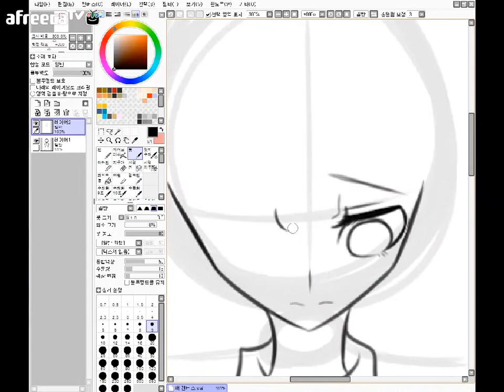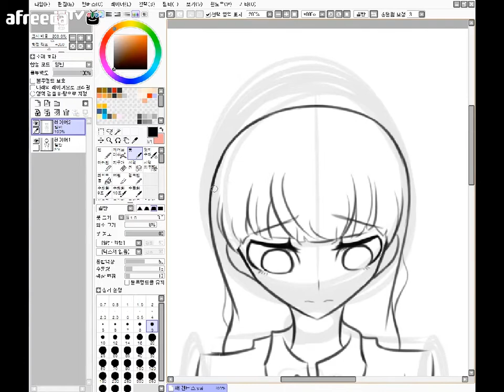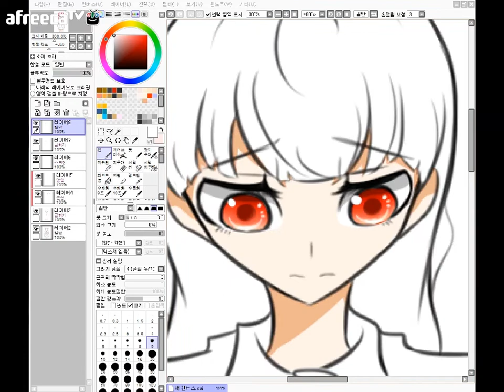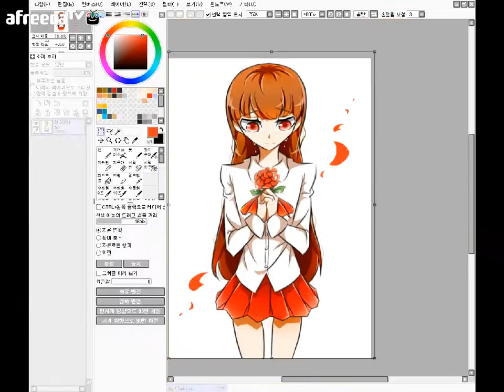나의 그림체로 프리호러게임 「이브(ib)」를 그려보았다!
안녕하세요! 체크메이트입니다!
이번엔 게임실황 영상이 아닌 그림영상으로 찾아뵙습니다!

처음으로 영상을 찍으며 그려본건 유명 프리호러게임의 주인공
「이브 ib」입니다!

저도 일단 게임 실황 플레이어이니 실황으로 유명한 캐릭터을 그려보고 싶었어요
전 이브는 실황하진 않았지만...실황이라는 것을 알게된 게임이 이브라서..기념으로 그렸습니다!

제 그림체가 은근 독특한편이라
원작이랑은 느낌이 많이 다를지도 모르지만
부디 즐겁게 시청해주시면 감사하겠습니다 (_ _)